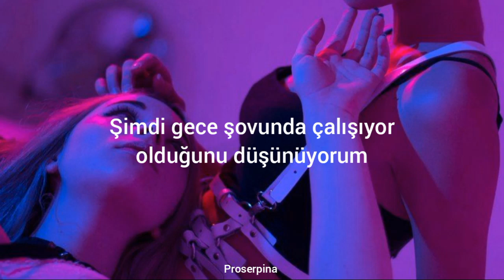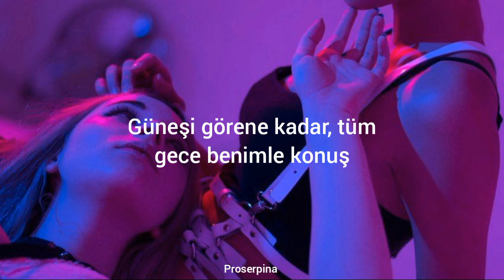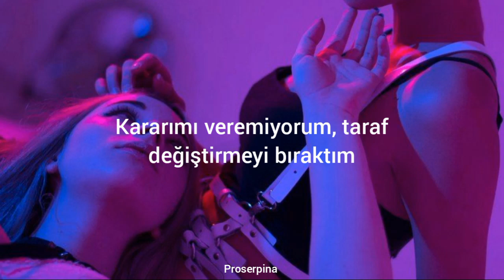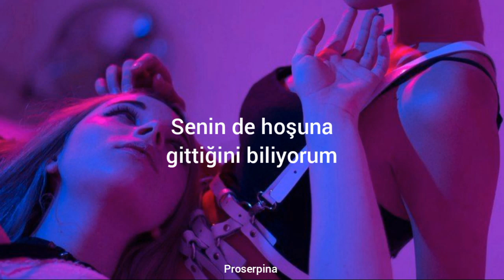Colin petierre - touch (türkçe çeviri) ft. stefani kimber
📍İyi dinlemelerr :))

Sözleri;

U got me going psycho, i cant make my mind up
Now im thinkin that u might go workin at the night show
U see im hoppin on this flight now, turnin all the lights down
But im thinkin bout u right now, what we do when lights out

Tell me how it feels when im lovin u
Tell me how it feels when im touchin u
U know that i know exactly what to do

I dont wanna waste my time with u

I know that u love the way that i move
But i dont wanna waste my time with u

Running outta time
Could it be theres something missin
Look at all the signs
Will u run or will u listen
I cant make up my mind, im done switchin sides

Could u be the one thats gonna love me right

Til we see the sun, talk to me all night
I know u like it too

On & on
Conversations on the phone yea
Coming home cause u been feeling alone yea
Talk is not enough
Been waiting way too long
Ur kiss is all im craving and im longin for ur touch
U need a change
Switch in time and different pace yea
Tryna show u i can help u get away yea
U say its not enough
Dont understand the rush
Tell me all ur vices, say the word and ill be urs

Running.